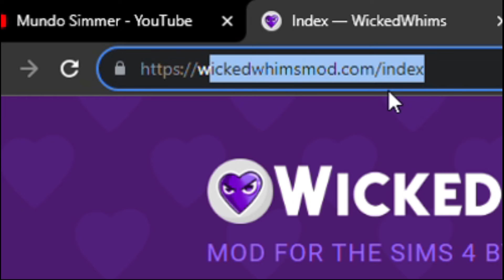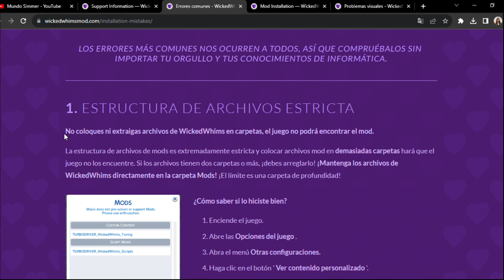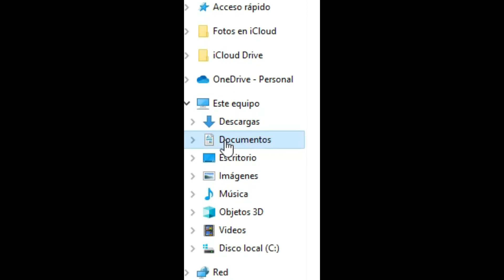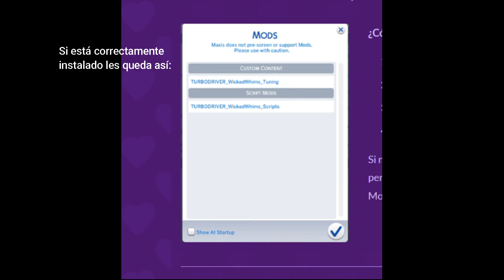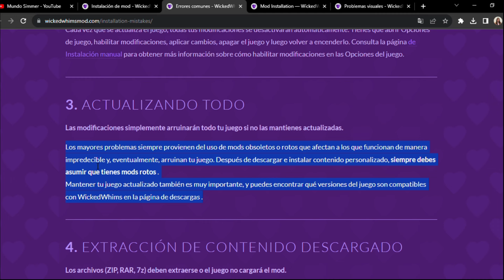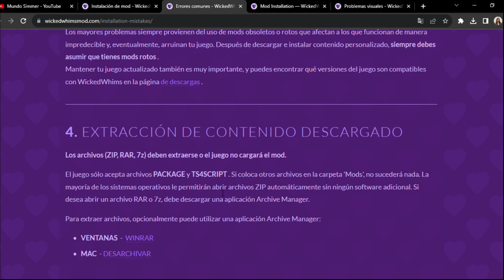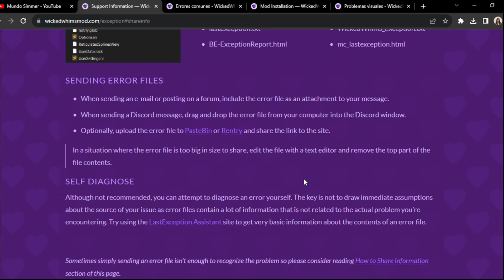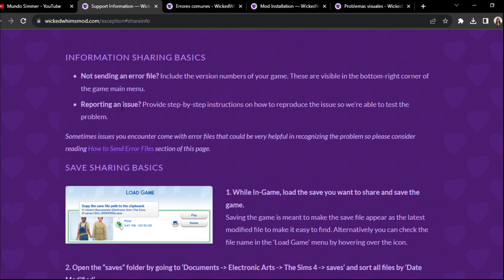Errores comunes en instalación wicked whims Los Sims 4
Algunos de los errores más comunes a la hora de instalar Los Sims 4.